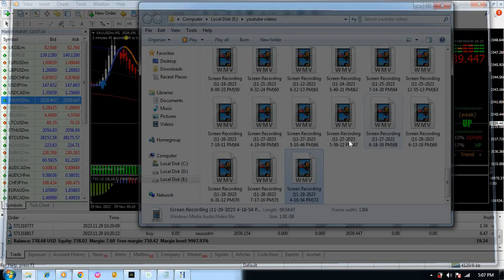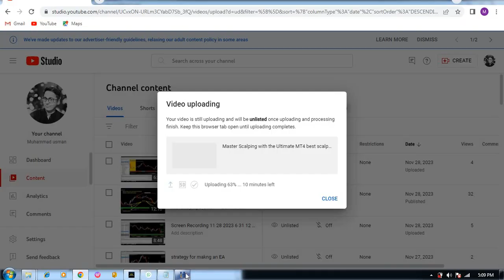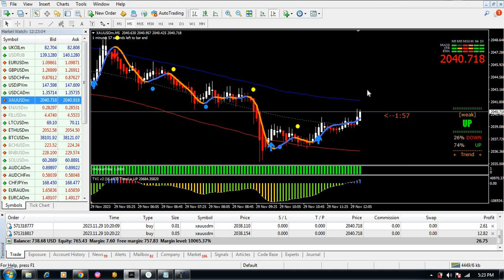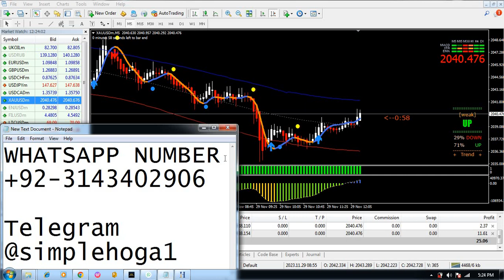Master Scalping with the Ultimate MT4 best scalping sysstem – Zero Fake Signals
Risk Warning :
Trading Strategy
5 minute scalping strategy pdf
5 minute scalping strategy
scalping strategy
1 minute scalping strategy
tradingview indicators
tradingview indicator
buy sell indicator tradingview
tradingview
tradingview tutorial
stock accurate
apple stock
Stock
nasdaq
Sp500
s&p 500
us30
us30 live trading
AMC Stock
tradingview
forex trading
stock trading
stock buy
us stock trading
us stock
cryptotrading
stock
Dow Jones
Dow
stock trading
forex
tradingview